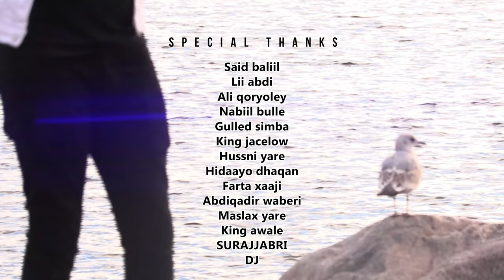Sule Abdalla - Xaal (Official Video)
Xaal
Sule Abdalla
EREYADII: FUAD SWISS
LAXANKII: NABIIL BULLE
CAMERA & EDITING: SURAJJABRI